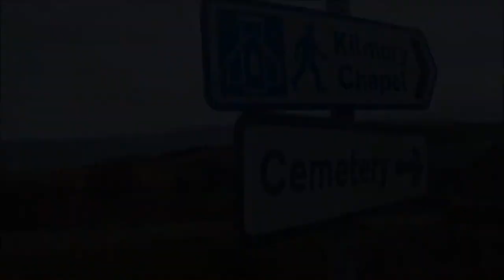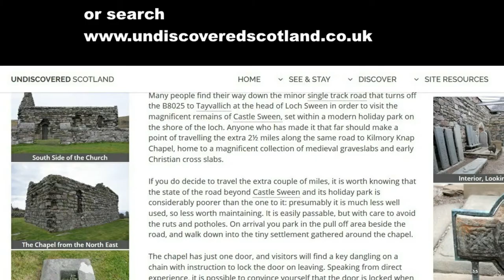2015 Boxing Day Walk - Kilmory Chapel, Argyll - Bonus Footage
We had never been to Kilmory Knap Chapel before and it is well worth a re-visit - on a better, brighter day!